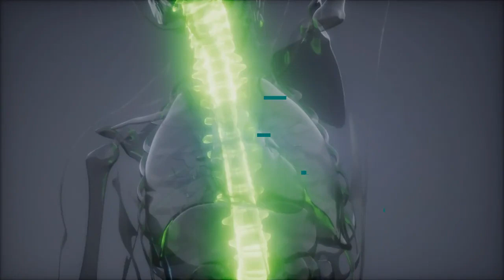Oblique Lumbar Interbody Fusion Plano TX - Dr. Scott Kutz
Oblique lumbar interbody fusion or OLIF is a procedure that involves the removal of damaged intervertebral disc and bone. It then fuses the two adjacent vertebrae to create one stable vertebra. As a minimally invasive procedure, OLIF reduces the amount of blood loss and has a higher surgery success rate.